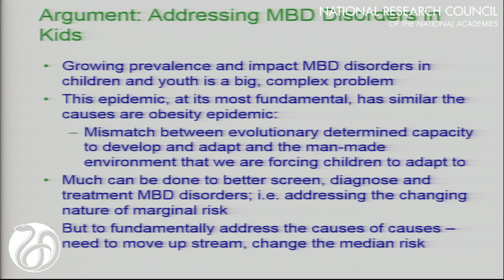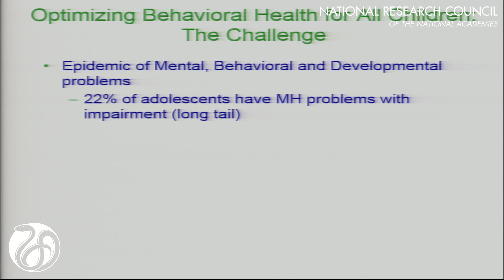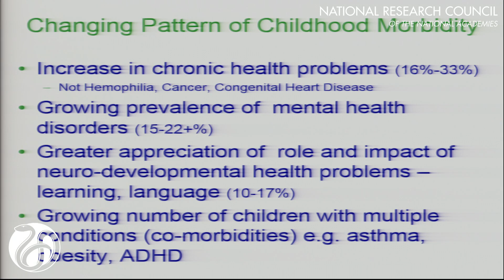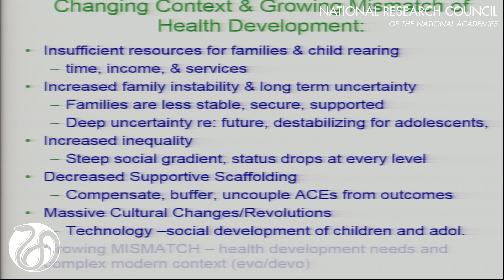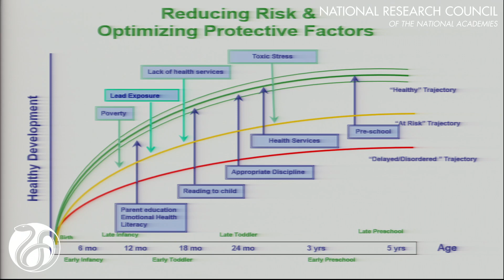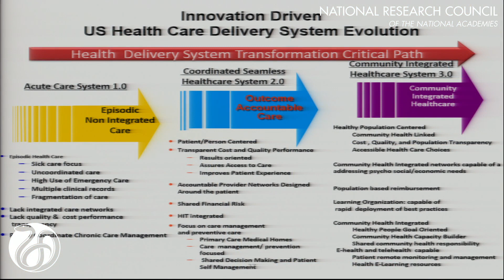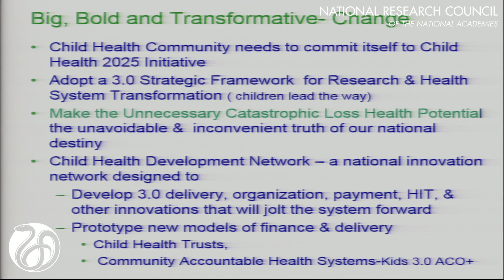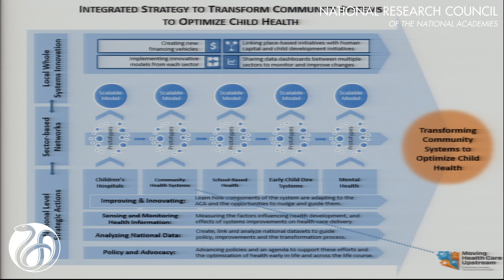4/1/2015: Opening Keynote - Halfon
Neal Halfon, M.D., M.P.H., University of California, Los Angeles